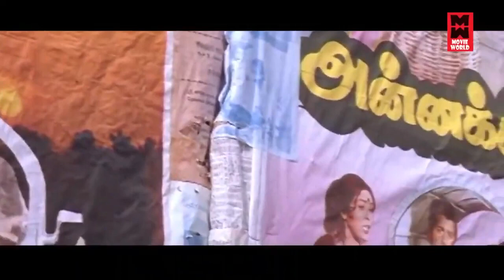Tamil Melody Songs | Illaiyaraja Evergreen Songs Collections | Tamil Golden Hits Songs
Illaiyaraja Evergreen Songs Collections | Tamil Golden Hits Songs

|| ANTI-PIRACY WARNING ||

*COPYRIGHT PROTECTED*